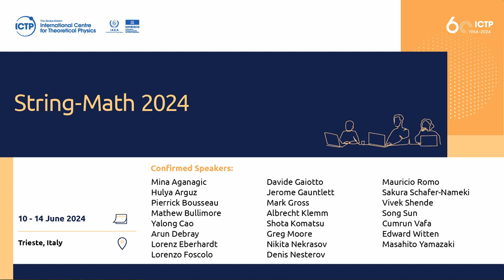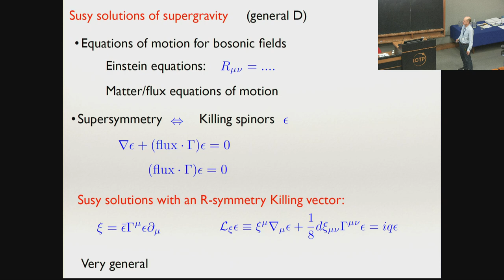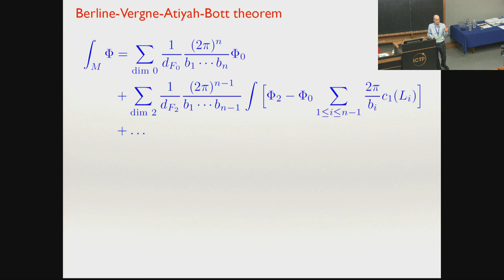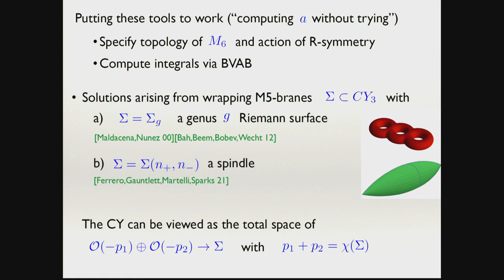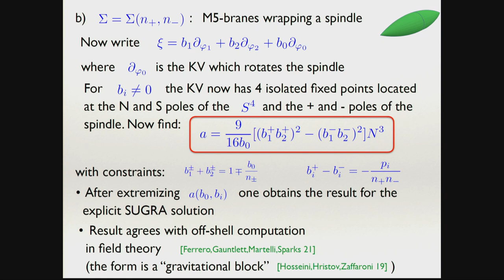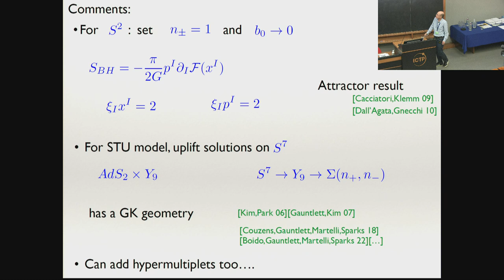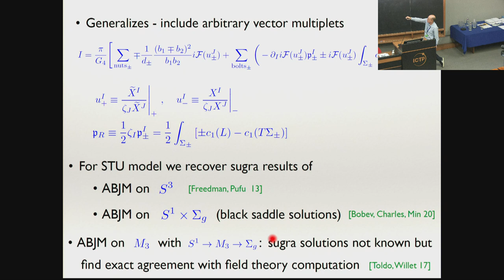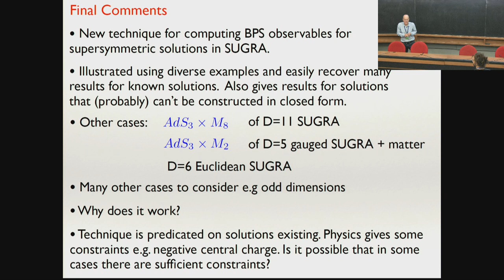Equivariant Localization in Supergravity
Speaker: Jerome P. GAUNTLETT (Imperial College London)